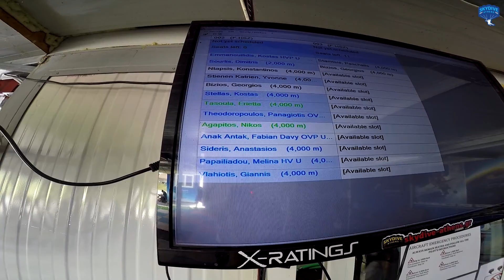Skydiving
Skydiving στο Skydive Athens στην Κωπαϊδα..!!